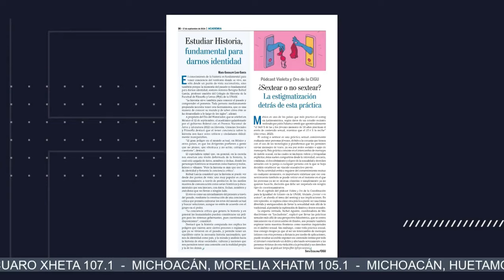Sinaloa: SEP reanuda clases presenciales, pero muchos eligen clases en línea por miedo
Sinaloa sigue siendo escenario de violencia intensa, con recientes enfrentamientos reportados en la comunidad de El Atorón, en la sindicatura del Eldorado, Culiacán. La zona ha quedado devastada por los enfrentamientos, y los residentes se enfrentan a dificultades para acceder a ella debido a los daños causados. Ayer, se registraron cuatro asesinatos en la capital del estado, lo que ha intensificado el temor en la población. A pesar del decreto de la SEP para reanudar las actividades presenciales, muchas escuelas han optado por clases en línea, ya que los habitantes temen salir de sus casas y enfrentar posibles balaceras durante sus trayectos.

Grupo Fórmula